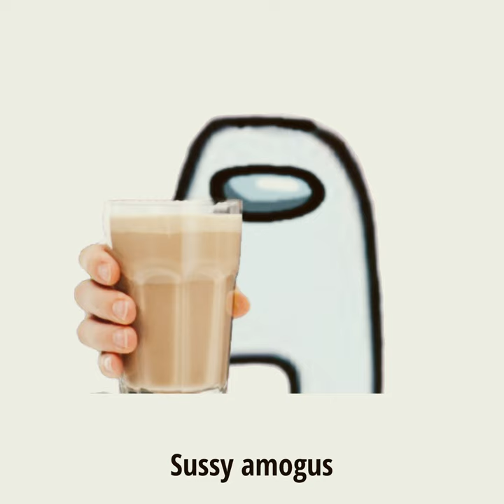What your favorite drink says about you (Part 5)